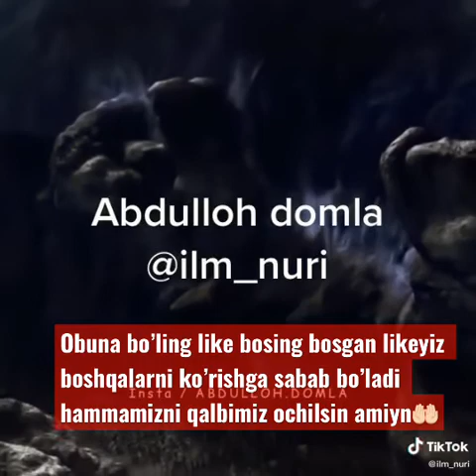Abdulloh domla Muso Alayhisalom haqida